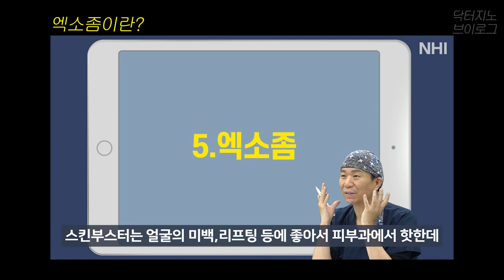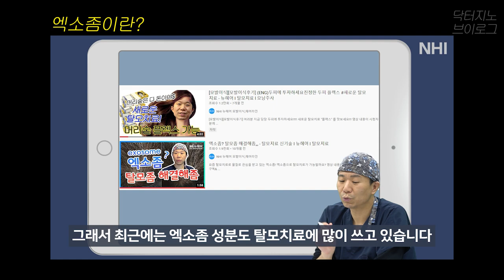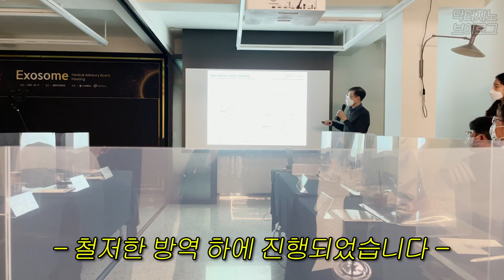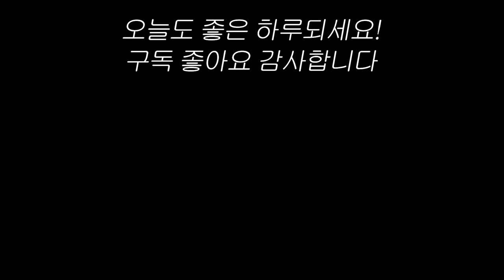지노닥터 컨퍼런스 브이로그 vlog👨‍⚕️ | 엑소좀 탈모치료 신기술ㅣ뉴헤어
안녕하세요 여러분! 지노닥터입니다!
3월 17일에 다녀온 엑소좀 케이스 컨퍼런스에 다녀온 영상을 올려봅니다...
새로운 탈모치료 기술과 다양한 정보를 서로 공유하기 위해 다녀왔습니다!